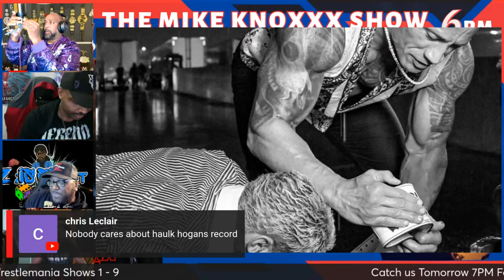WrestleMania Predictions I Cody Do u Bleed I Jade Cargill & More!!!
What a week in Pro Wrestling as the road to WrestleMania continues to take you Around Da Bloxxx with Mike Knoxxx, The Final Boss Shocks Cody Rhodes on Raw, CM Punk Seth & Drew War of Words, Jade Cargill and so much more to talk about and I give you my WrestleMania Winners/Loser

So it’s time to go back to where it all began! One of the longest running and original Pro Wrestling radio/podcast shows Talk Perfect Plex with Mike Knoxxx talking the biggest stories in Pro Wrestling like only Mike Knoxxx can! Where Barbershop Talk Meets Radio! The Show For The INTELLIGENT Wrestling Fans The Mike Knoxxx Show!